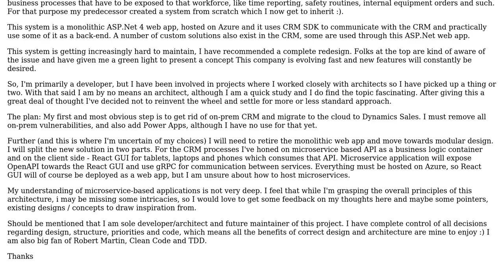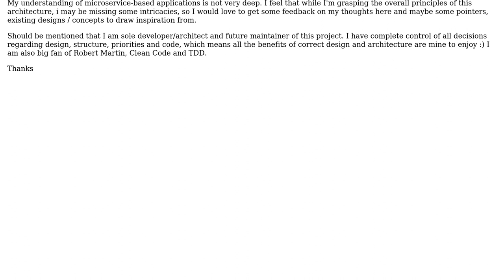Software Engineering: Replacing ASP.Net 4 app with microservices and React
With thanks & praise to God, and with thanks to the many people who have made this project possible! You are responsible for your own actions.